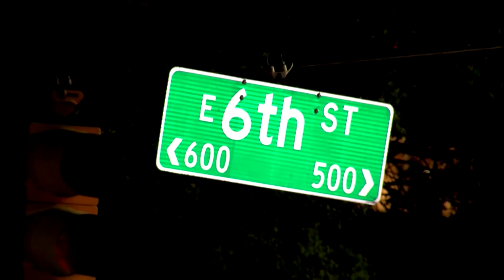Shooting in Austin, Texas leaves 14 wounded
Fourteen people were wounded after two men opened fire at each other in a busy entertainment district in downtown Austin, Texas early on Saturday, while police said one of the suspects was still at large.